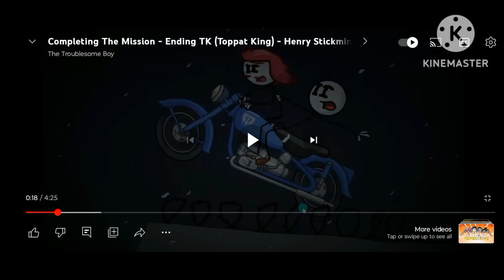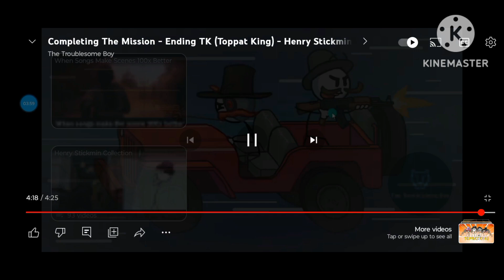The Henry Stickmin Collection (Toppat King Mission) With Healthbars